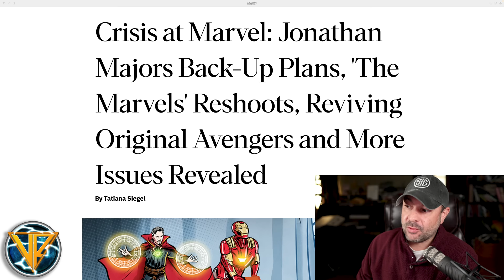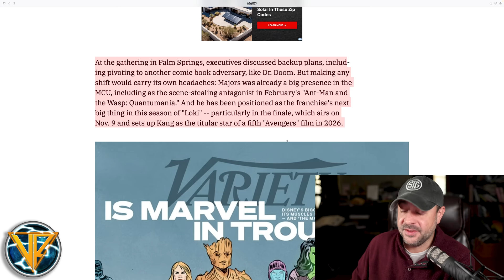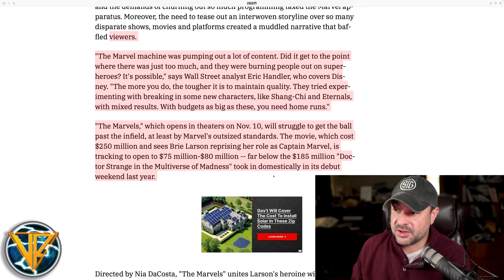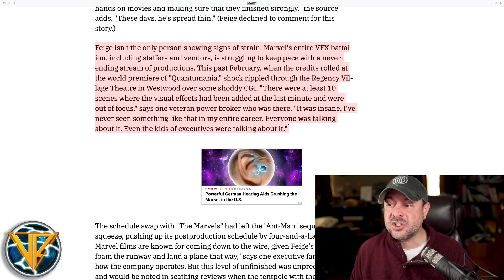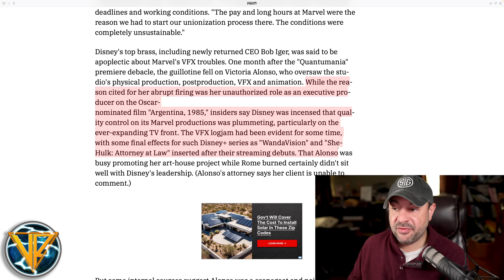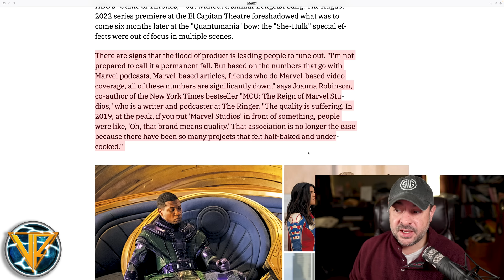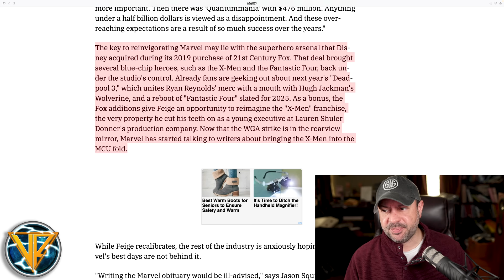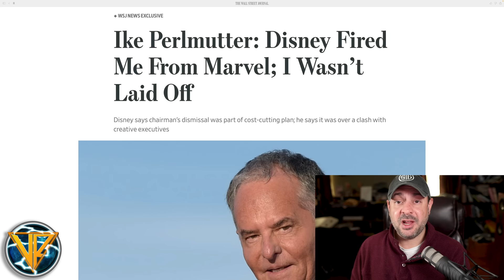MARVEL Is A MESS Thanks To Kevin Feige | Disney Insider Leaks All | South Park Was Right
MARVEL Is A MESS Thanks to Kevin Feige | Disney Insider Leaks All | Scramble to Bring Back REAL Avengers? | South Park Was Right

Disney News | Marvel News | Entertainment News | Disney Stock | Stock Market News | Hollywood News

Disney / Marvel Studios Insiders leaked to VARIETY MAGAZINE just how bad a shape Marvel is in and it's NOT pretty. We've been saying for over two years since BEFORE the official launch of MCU Phase 4 that the future of Marvel looked bleak and would almost certainly lose a tremendous portion of its audience... and it has.  Not only are Marvel ticket sales and Disney Plus viewership DOWN, but merchandise sales for the once vaunted multi-billion dollar, sure-thing brand have fallen off a cliff.

THE MARVELS trailer isn't helping either...

Production is a HOT MESS at Marvel Studios with a Shoot-Everything-First, Plan Later, & Fix It In Post attitude that has VFX professionals working 14-16 hour days and looking to Unionize against Disney.

Sure, they fired Victoria Alonzo but Kevin Feige is the ultimate problem there at Marvel. He was unchained back in 2015, having convinced Disney CEO Bob Iger to sideline Ike Perlmutter. This handed Feige the reins to Marvel Studios with no oversight or voice of reason. ALL of Marvel Phases 4 and 5 are ENTIRELY on Kevin Feige's lone shoulders and everyone can plainly see the horrific results.

The new BLADE film has been stuck in production HELL, now having gone through about a half a dozen writers and even at one point was said to be made more female centric...

Disney is making movies BACKWARDS and it's costing them a fortune in re-shoots, VFX re-dos, and collapsing ticket sales for the poor final results.